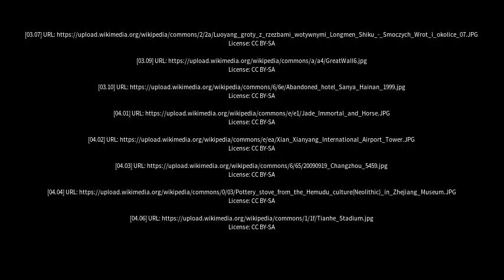Best places to visit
Best places to visit - Xianyang (China) Best places to visit - Slideshows from all over the world - City trips, nature pictures, etc.